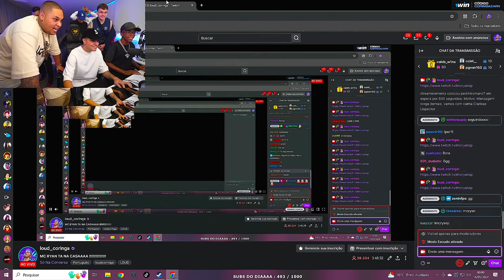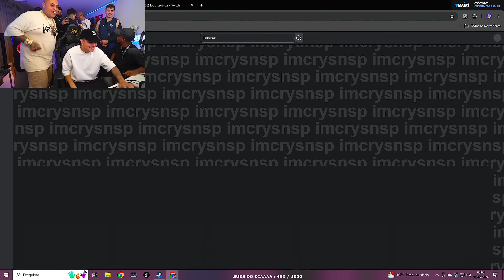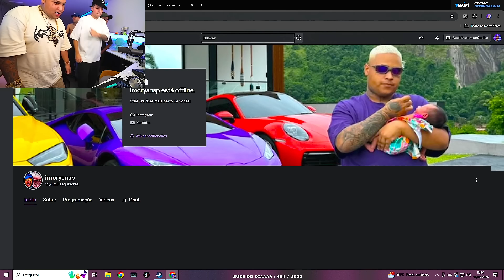MC RYAN SP e CORINGADAS jogando JOGO DE TERROR FINAL